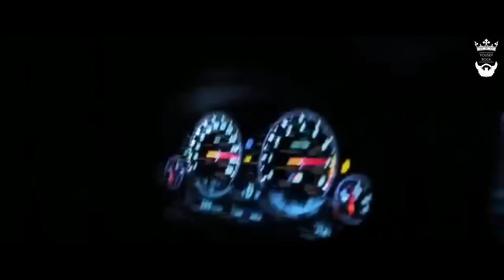احنا زلم الجد الجد /ARAB TRAP \YOUSEF ROCK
اغاني عربيه مشهورة, اغنية عربيه حماسية, اغنية عربيه